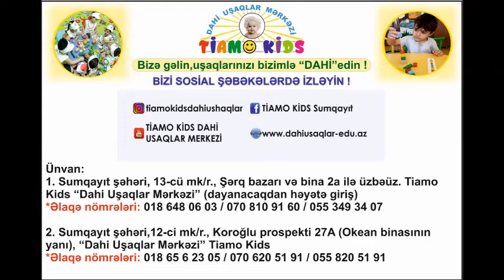Məktəbəqədər hazırlıq proqramının şagirdi Yusif balamızın Doğum gününü təbrik edirik.